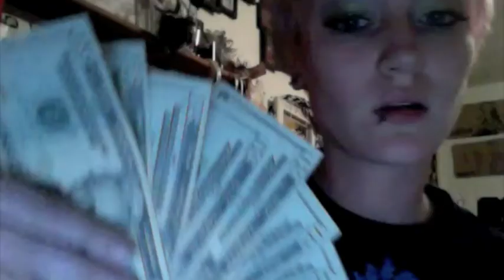50 Things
ooh you know